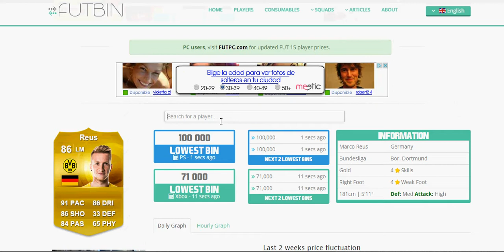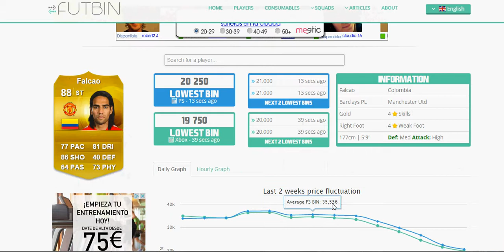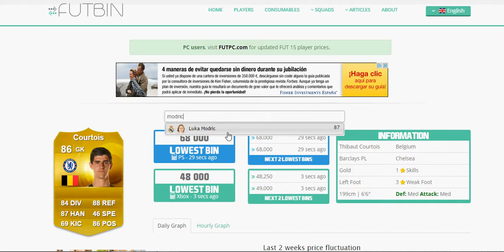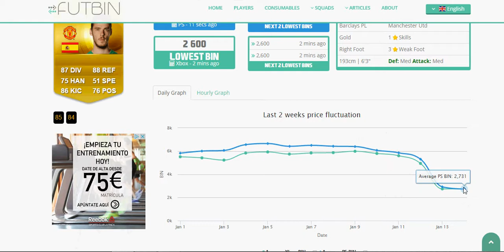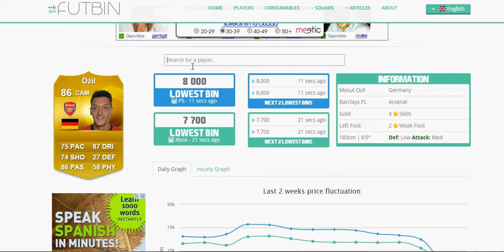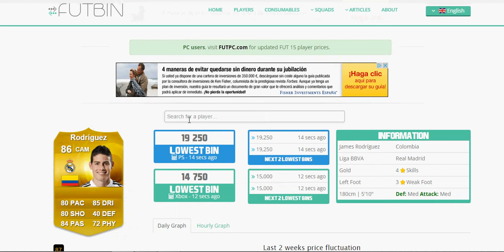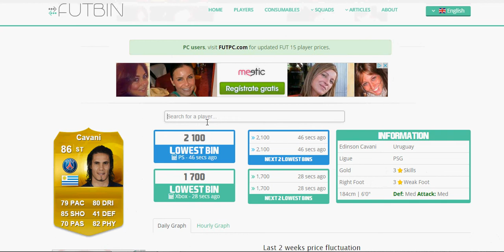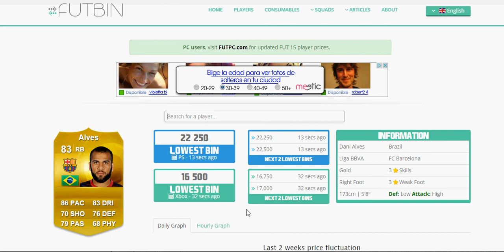tradeo fifa 15 jugadores en el mercado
hola buenas este es un video para enseñar como se esta moviendo el mercado esta semana y sus bajadas y como pueden seguir bajando son jugadores para ir siguiendo porque son unos de los mas usados asi que se venderan rapidamente .suerte y hasta el proximo video